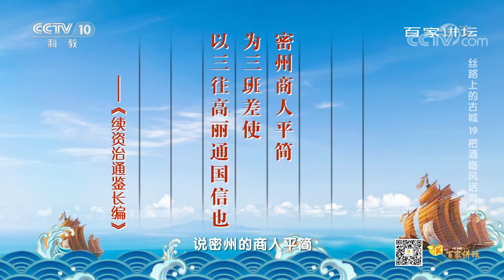[百家讲坛]“三班差使”平简| CCTV百家讲坛官方频道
“三班差使”平简。